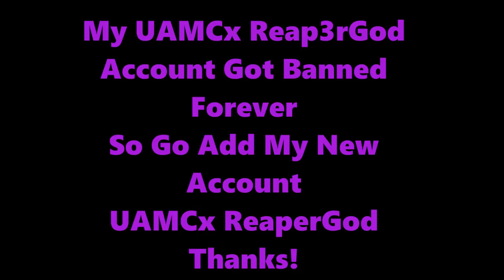BANNED! - UAMCx Reap3rGod - Add New Account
Got banned by some losers. Haven't touched this game in a bit but you forced me out of retirement for this, time to beat some ass